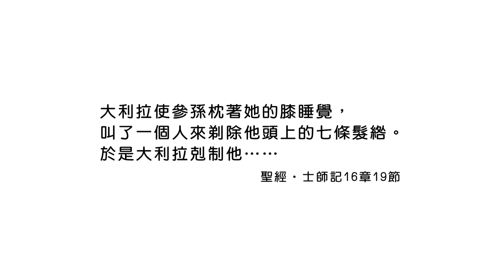20190427恩典365 - 士師 - 參孫 42.被罪轄制 : 承認自己的錯誤